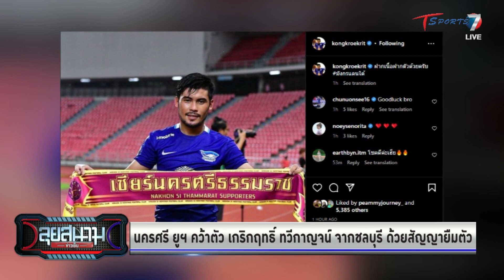นครศรี ยูฯ คว้าตัว เกริกฤทธิ์ จากชลบุรี ด้วนสัญญายืมตัว | ลุยสนามข่าวเย็น | 21 ธ.ค 65 | T Sports 7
วันเสาร์-อาทิตย์ จ-ศ เวลา 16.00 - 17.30 น.